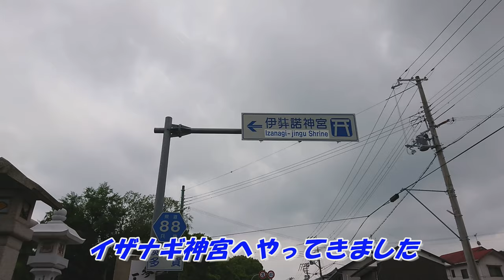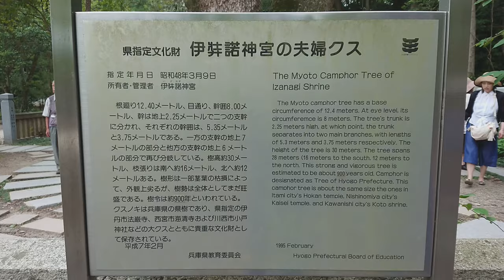【キャンピングカー】淡路島観光【日本一周中夫婦】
淡路島を堪能中のがっちゃん＆むっちゃん。
今回は淡路島の観光スポットをご紹介しちゃいます！

キャンピングカーで日本一周 をしているがっちゃんとむっちゃんです。

今回は【淡路島観光】を紹介します。